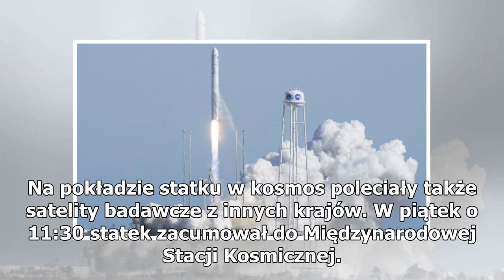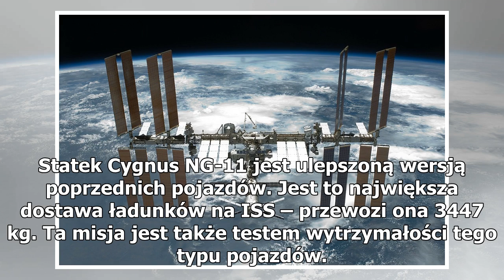Statek Cygnus z polskimi satelitami KRAKsat i Światowid zacumował do ISS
W piątek do Międzynarodowej Stacji Kosmicznej (ISS) zacumował statek Cygnus NG-11, na którego pokładzie znajdują się polski satelita komercyjny Światowid oraz zbudowany przez krakowskich studentów KRAKsat. Statek kosmiczny Cygnus NG-11 został wyniesiony na orbitę przez rakietę Antares 230, która w ś...